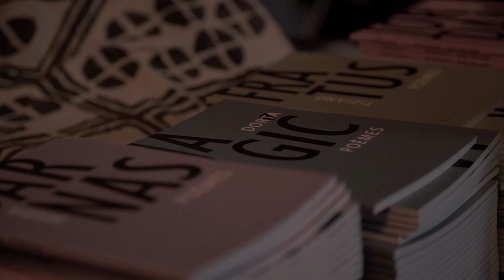Versopolis: rencontre avec cinq poètes européens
Rencontre avec Maria Barnas (Pays-Bas), Tiziano Fratus (Italie), Stanka Hrastelj (Slovénie), Dorta Jagic (Croatie) et Meirion Jordan (Royaume-Uni) au Lavoir Moderne Parisien, le 17 mars 2017.

Les cinq auteurs ont lu leurs textes en compagnie de trois poètes français du réseau, Yekta, Linda Maria Baros et Marie Ginet.

Le Printemps des Poètes a rejoint en 2015 le projet Versopolis, organisé sous l'égide de l'Union Européenne par le biais du programme Creative Europe.

Composé de treize organisations européennes, Versopolis promeut la mobilité et la visibilité des jeunes voix de la poésie européenne. Ainsi, huit auteurs français sont nominés par le Printemps des Poètes pour partir en tournée dans plusieurs festivals européens, tandis que 5 auteurs étrangers sont invités en france, pendant le Printemps des Poètes, pour des lectures et des rencontres. Un choix de leurs poème est publié en version trilingue par La Traductière (2017) et les éditions Bruno Doucey (2016).